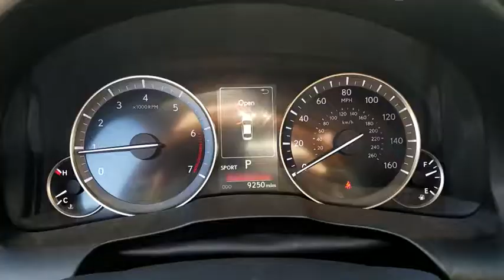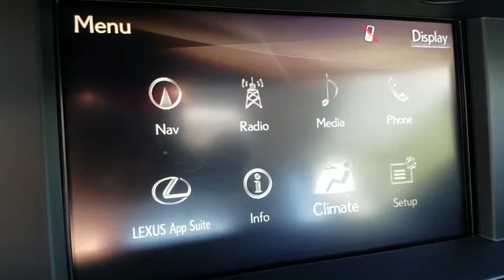2017 LEXUS ES350 Las Vegas, Henderson, St. George, Cedar City, Summerlin, NV P180005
2017 LEXUS ES350

Automatic Collision & Stolen Vehicle Location,Emergency Assist Capability,Front/Side/Front-Knee/Curtain Airbags,HomeLink Programmable Garage Door Opener,Rear Backup Monitor,4.2-Inch Color TFT Multi-Information Display,8-Speaker Audio System,AM/FM/CD/HD Audio System,Auto-Dimming Rearview Mirror,Automatic Climate Control,Auxiliary/USB/iPod Audio Input Plugs,Bluetooth Phone/Streaming Audio Capability,Casual-Language Voice Recognition System,Display Audio w/Scout GPS & 8-Inch Screen,Drive Mode Select,Enhanced Roadside Assistance Capability,Heavy Duty Rear Window Defogger w/Timer,Lexus Enform Safety Connect,Lexus Personalized Settings,Navigation System,Perforated Nuluxe Interior,Power Front Seats,Satellite Radio Capability,Siri Eyes Free Mode,Heated/Ventillated Seats,Exterior Mirrors w/Lamps/Signals,Halogen Headlamps,Headlight-Off Delay Feature,LED Daytime Running Lights,Rain Sensing Wipers w/De-Icer,SmartAccess w/Push-Button Start/Stop,Tilt & Slide Moonroof,Washer Linked Intermittent Wipers w/Timer,Direct Tire Pressure Monitor System,Electronic Brake Distribution & Brake Assist,Vehicle Stability Control & Traction Control